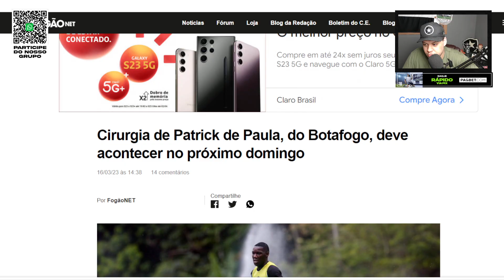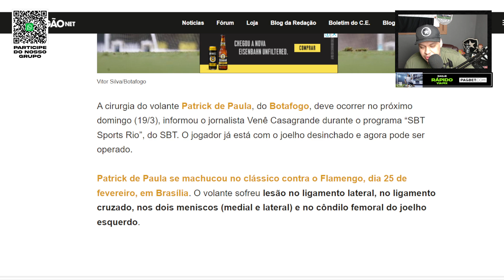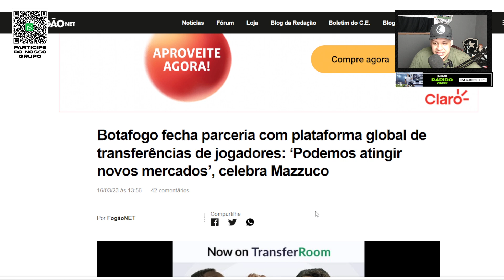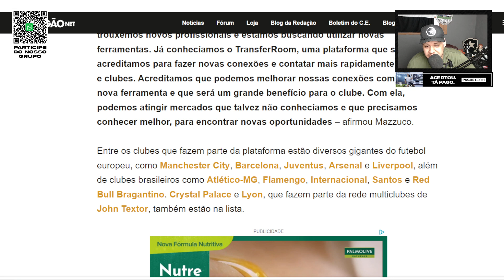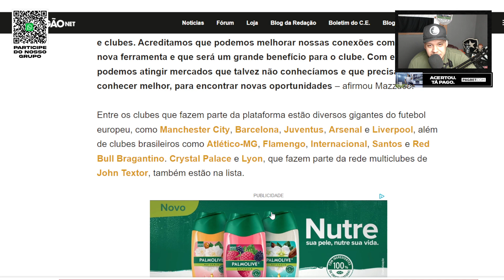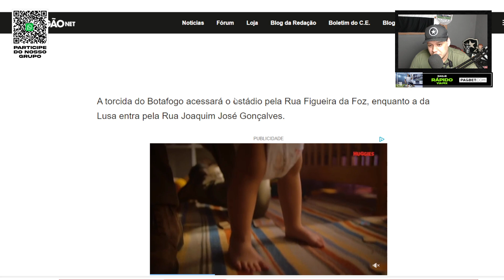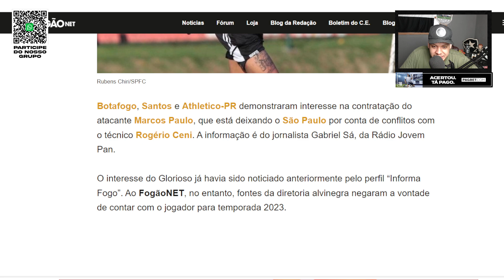BOTAFOGO DEMONSTRA INTERESSE POR ATACANTE DO SÃO PAULO! | NOVA PLATAFORMA PARA CONTRATAÇÕES! VEJA